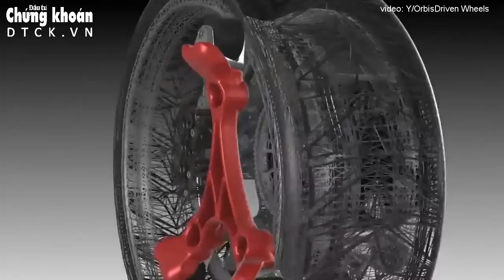Bánh xe có thể giúp tăng sức mạnh cho ô tô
Mới đây, công ty công nghệ ORBIS đã giới thiệu một loại bánh xe thông minh giúp tăng công suất đáng kể cho xe hơi, đặc biệt phù hợp với những mẫu xe dẫn động cầu trước. Sử dụng công nghệ Ring Drive giúp bánh xe có thể tăng sức mạnh cho xe từ 50-100 mã lực.